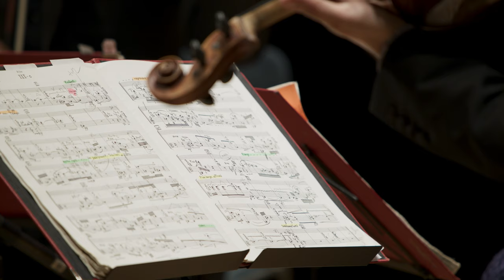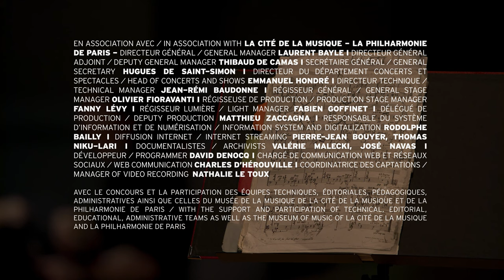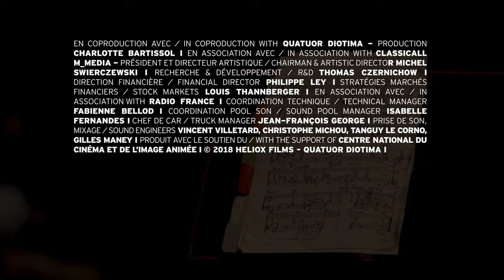Pierre Boulez / Livre pour quatuor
Revised version with fourth movement reconstructed by Jean-Louis Leleu and Philippe Manoury, commissioned by the Daniel Barenboim Stiftung
and the Philharmonie de Paris, World Premiere

Ia
lb
II
IIIa
IIIb
IIIc
IV
V
VII

Diotima Quartet
Yun-Peng Zhao, violin
Constance Ronzatti, violin
Franck Chevalier, viola
Pierre Morlet, cello

Pierre Boulez was barely 23 years old when he began to compose a string quartet of vast dimensions, which he was only going to complete (leaving dynamics and tempi aside) after sixteen months of work, in July 1949. In its original form, the work comprises six movements, or more precisely – depending on the material used and the type of writing – three pairs of movements: I-II, III-V and IV-VI. Although in a letter addressed to Cage in December 1950 Boulez mentions a publishing project for the Quartet on which he says he was then actively working, it seems that it was not until 1954 that, with a view to the creation of movements I and II by the Marschner Quartet (which took place in Donaueschingen in October 1955) the composer completes the score, and establishes the definitive text of what then became the Book for quartet, without movement IV (the most developed of the six), whose writing remained in abeyance. The first public performance of movements V and VI was given in 1961 in Darmstadt by the Hamann Quartet, that of movements IIIa, IIIb and IIIc, finally, in 1962, again in Darmstadt, by the Parrenin Quartet. This version of the work reduced to five movements was published by Heugel in 1960.

The String Quartet is, following on from the fourth movement of the Second Piano Sonata (1948) and just before Polyphony X (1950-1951), the first work in which Boulez attempted to achieve what he called "the integration from rhythm to polyphony” within a large-scale construction, entirely freed from formal patterns inherited from tradition. It was thus a question, for him, of achieving a synthesis between, on the one hand, the research carried out by Messiaen in the field of rhythm, and on the other, the Webernian ideal of a polyphonic writing freed from any form, and unfolding in the sound space governed by the non-hierarchical scale of the twelve semitones.

As originally conceived, the Quartet affirmed itself, not without pride, as a work closed in on itself, exhausting, movement after movement, the possibilities contained in its starting material, and where the pairs of movements were assigned a very specific place. Its transformation into a “book”, whose parts become “detachable” chapters that can be played separately – prefiguring the formal model of the open work, composed of “formants” (a term used in connection with the Third Piano Sonata ) rather than movements whose order is established in a constraining way – proceeds from a profound revision of this original project.

Boulez himself said later that he probably got the idea while reading Mallarmé's Igitur or Un coup de dés. The first mention of the term "book" applied to the Quartet appears, in any case, only in a letter sent by Boulez to Stockhausen in October 1954 ("For this quartet, I have its movements edited, and it becomes a book for quartet”). Moreover, it is quite possible that the mutation of the original concept of the work took place thanks to the first exchanges with John Cage, which date back precisely to 1949. In the letter already quoted from December 1950, where it is not question only of the Quartet, Boulez rightly says that he conceives the Polyphonies he is writing as a “music book”, in the spirit of the Book of Music for two pianos composed by Cage in 1944. Any reference to the “ Book” by Mallarmé is, for its part, improbable, this text having been published only in 1957.